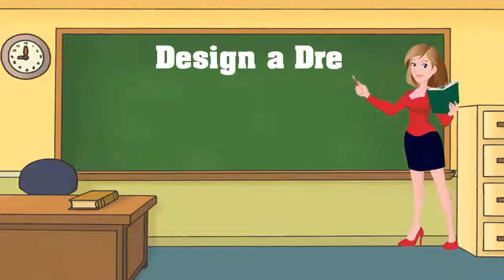✅ Equestria Girls Animation Fun At School | Twilight Sparkle Becomes a Dress Designer Cartoons